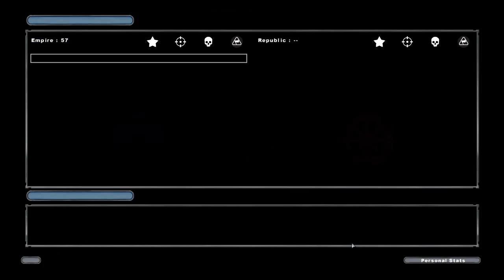Let's Play Star Wars: Battlefront 2 - part 9: The Clone Wars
Clones vs. clones with a clone bounty hunter leading the mission.  And I also talk about clones and the clone wars cgi cartoon.